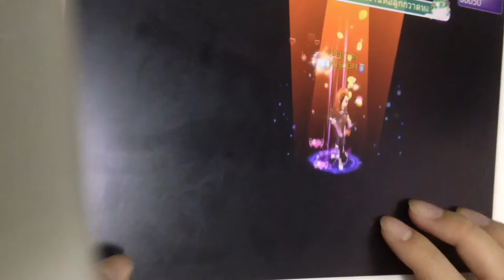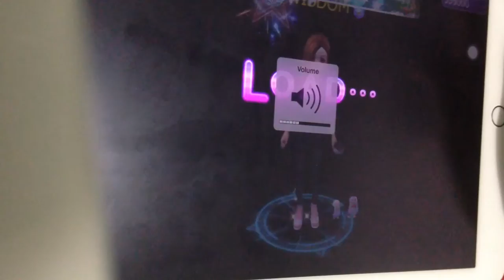Au Mobile TH - ทำไมต้องทำให้มีน้ำตา - Crazy Hard